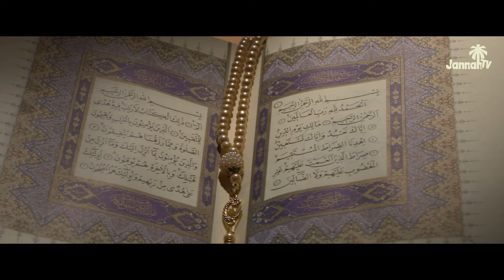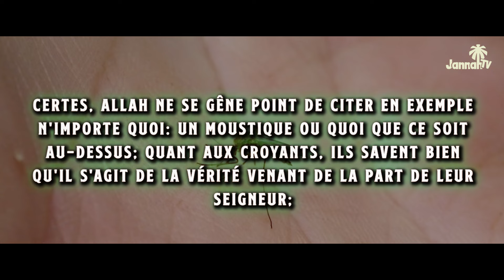TU N'AURAS PLUS JAMAIS PEUR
ALLAH NOUS RASSURE DANS LE CORAN